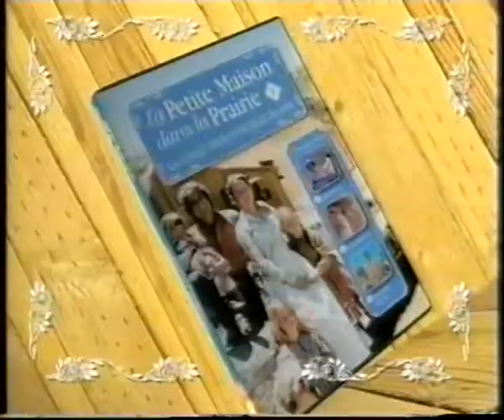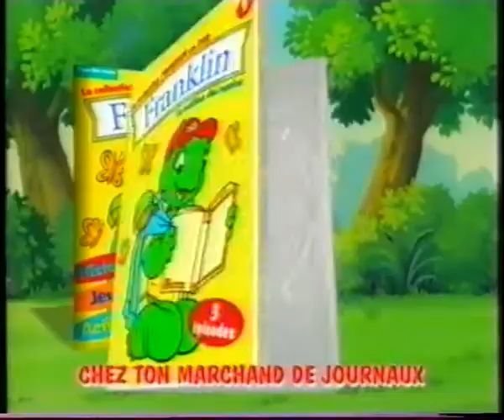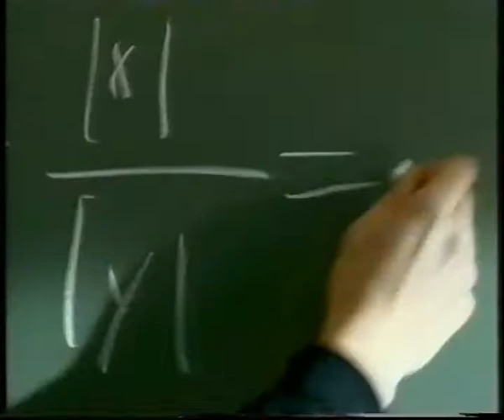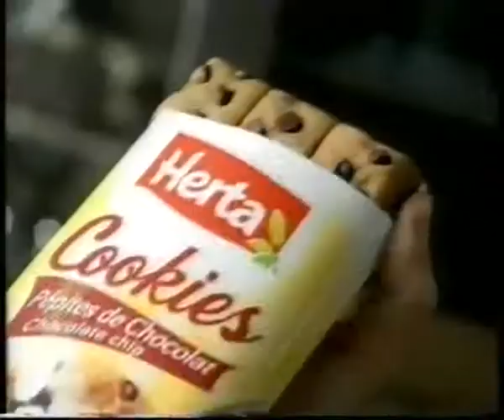20061200 PUB TF1 171013 1304